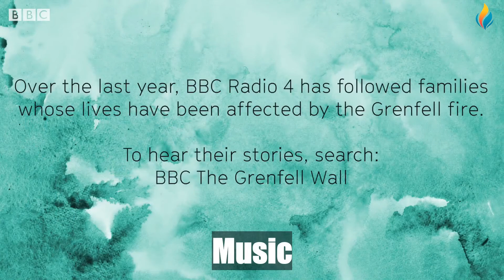Learn English With Stories 🔴Short Documentary - Big Subtitles 👉 180